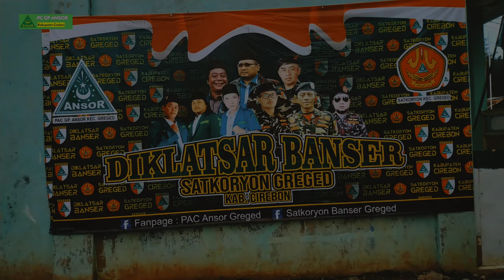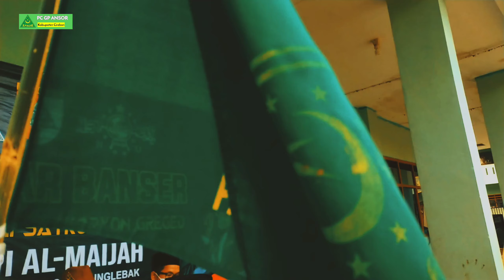Diklatsar Banser Perdana Usai "Hibernasi"‼️